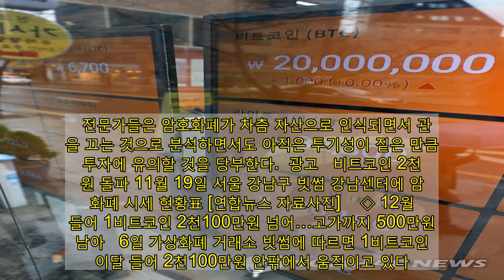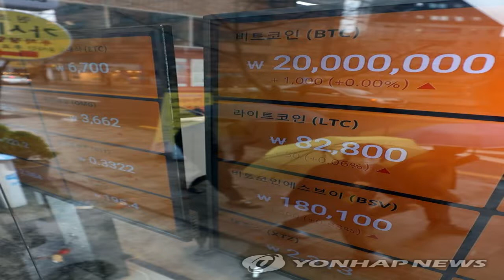비트코인 한 달새 600만원 껑충…"투기수요 커 투자 유의해야" | 연합뉴스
(서울=연합뉴스) 성서호 기자 = 최근 비트코인으로 대표되는 암호화폐의 상승세가 심상치 않다.   1비트코인은 최근 한 달 사이 600만원이나 뛰었는데, 2천600만원을 넘어 최고가 경신도 불가능한 얘기만은 아니다.   전문가들은 암호화폐가 차츰 자산으로 인식되면서 관심을 끄는 것으로 분석하면서도 아직은 투기성이 짙은 만큼 투자에 유의할 것을 당부한다.  광고   비트코인 2천만원 돌파 11월 19일 서울 강남구 빗썸 강남센터에 암호화폐 시세 현황표 [연합뉴스 자료사진]    ◇ 12월 들어 1비트코인 2천100만원 넘어…고가까지 500만원 남아   6일 가상화폐 거래소 빗썸에 따르면 1비트코인은 이달 들어 2천100만원 안팎에서 움직이고 있다.   이달 1일에는 2천162만2천원까지 올라 최근 6개월간 가장 비싼 값을 기록했다. 지난달 초와 비교하면 600만원가량 오른 셈이다.   앞서 1비트코인 값은 지난달 18일 거의 3년 만에 2천만원을 돌파했다. 올해 초와 비교하면 140%나 급등한 값이다.   암호화폐의 대장격인 비트코인이 고공행진을 하는 동안 이보다 규모가 작은 '알트코인'(비트코인을 제외한 대안 가상화폐)도 동반 상승세를 타는 중이다.   비트코인 최고가는 2018년 1월 6일 기록한 2천598만8천원으로, 현재로서 최고가 경신까지 500만원가량 남았다.   비트코인이 다시 상승세를 탄 것은 신종 코로나바이러스 감염증(코로나19) 확산 영향이 컸다. 가상화폐가 대안 안전자산으로 꼽혀서다.   특히 올해 10월에는 미국 온라인 결제업체 페이팔이 자사 플랫폼에서 비트코인 등 가상화폐를 매매할 수 있게 할 계획이라고 발표하면서 상승세에 불을 댕겼다.   박성준 동국대 교수(블록체인연구센터장)는 "2010년대 중반까지는 암호화폐가 투기 수단인지 자산인지를 놓고 혼란스러운 상황이었다면 최근에는 '디지털 자산', '가상자산' 등의 용어로 부르며 자산으로서 인정하는 측면이 더 커졌다"며 "자산으로서 인정받는 안정화 단계라고 할 수 있다"고 평가했다.   박 교수는 "최근에는 기존 금융권에서도 디지털 자산 시장에 진출하고 있다"며 "암호화폐가 미래 자산으로 인정받으면서 향후 가격이 우상향할 가능성이 커졌다"고 분석했다.   황세운 자본시장연구원 연구위원도 "비트코인 가격이 더 오를 수 있고, 고가 경신도 불가능할 것 같지 않다"며 "미국 달러가 계속해서 많이 풀리는 상황에서 발행량이 정해진 비트코인은 상대적인 희소성에 따라 가격이 오를 가능성이 크다"고 말했다.   비트코인 모형 [촬영 이상학]    ◇ "투기적 수요 있다…투자 전 가상화폐 백서 등 공부해야"   비트코인 등 가상화폐의 상승세에는 사람들의 '인식 전환'과 활용도 확대가 큰 몫을 했지만, 투기적인 수요도 분명 존재한다.   그만큼 단기간에 가격이 요동칠 가능성이 있고, 이에 따라 투자에도 유의해야 한다.   황 연구위원은 "가상화폐 시장에 투기적 수요가 있다는 점은 부정할 수 없다"며 "사회적 합의를 통해 가상화폐도 화폐로서 공통적인 신뢰를 얻는다면 얘기가 다르겠지만, 아직은 그 정도 수준이 아닌 만큼 최근의 가격 상승에는 투기적 거래 수요가 일정 역할을 한다고 볼 수밖에 없다"고 평가했다.   박 교수는 "결국 자산 가치의 상승을 원하는 마음으로 투자할 텐데, 그렇다면 이 자산이 건전한지를 분별할 수 있어야 한다"며 "현재도 상당수가 사기 코인(coin)이라고 볼 수 있는 만큼 '묻지마 투자'를 할 경우 실패할 가능성이 크다"고 우려했다.   박 교수는 또 "가상화폐 투자도 주식 투자와 크게 다르지 않다"며 "가상화폐의 경우 일종의 사업 계획서라 할 수 있는 백서가 있는데, 이를 눈여겨봐야 한다"고 강조했다.   그러면서 "백서 안에 암호화폐를 활용할 사업 모델이나 수익 모델을 들여다봐야 한다"며 "지향하는 사업이 무엇이고, 그 사업이 어떻게 얼마나 발전할 수 있는지를 알아보고 투자해야 실패할 확률이 줄어든다"고 덧붙였다.